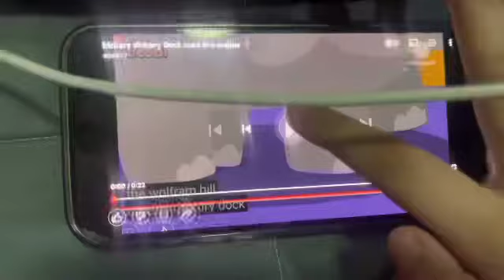The Peacock Broke The Clock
Hickory Dickory Dock Peacock